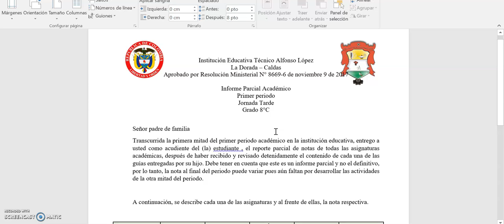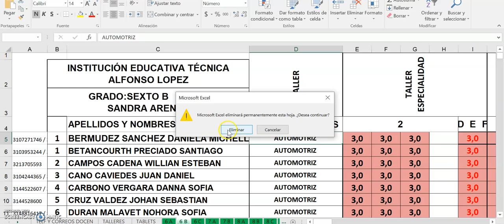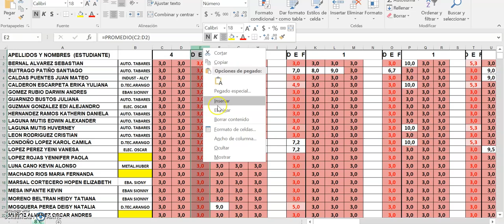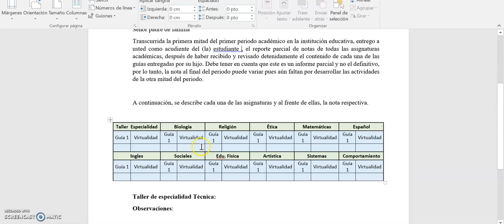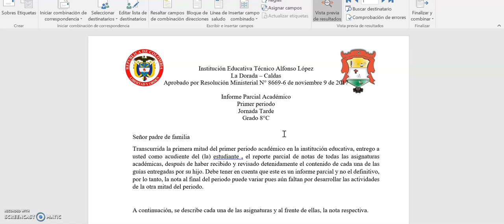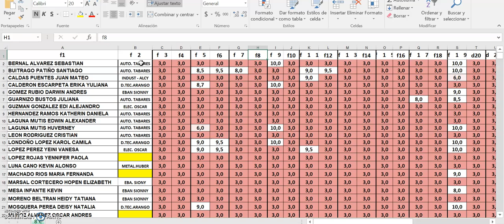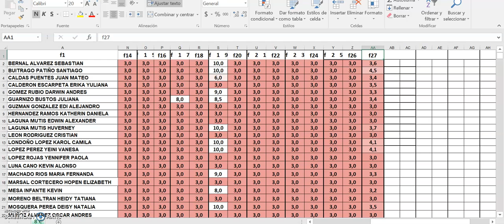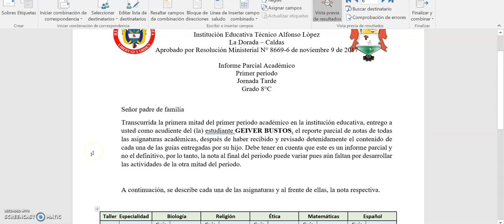Ejemplo para entrega de preinforme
Video explicativo de como insertar campos combinados para el preinforme de notas primer periodo en secundaria JT IETAL